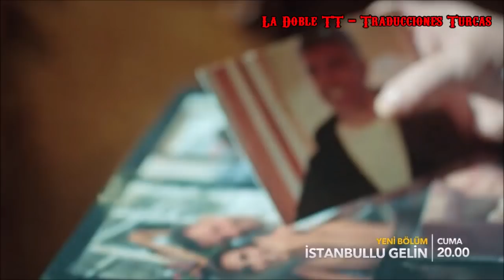LA NOVIA DE ESTAMBUL - Bolum 66. Avance I.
Traducción al español de las escenas parciales de la novela ISTAMBULLU GELIN, que se emite por STARTV.com.tr todos los viernes 20 hs Estambul - 14 hs Argentina.
Hecho por fans de Ozcan Deniz para fans de Ozcan Deniz y sus novelas.
No se persigue ningún beneficio económico.